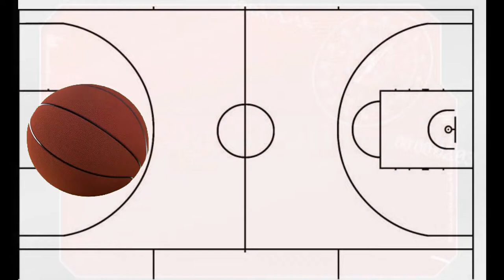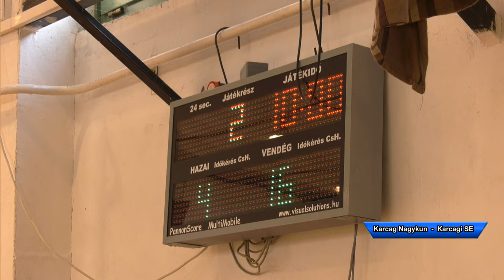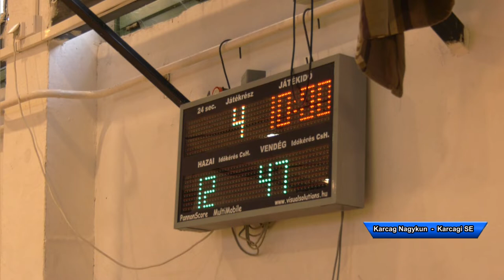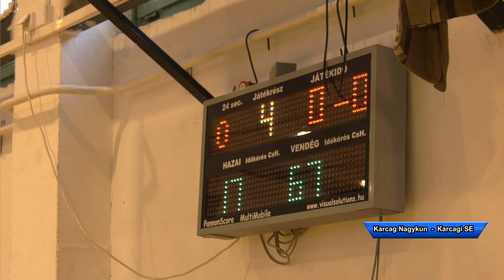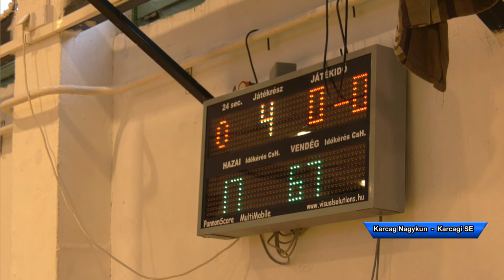Karcagi Nagykun - Karcagi SE Ágota kupa női felnőtt kosárlabda mérkőzés 2021.09.26.